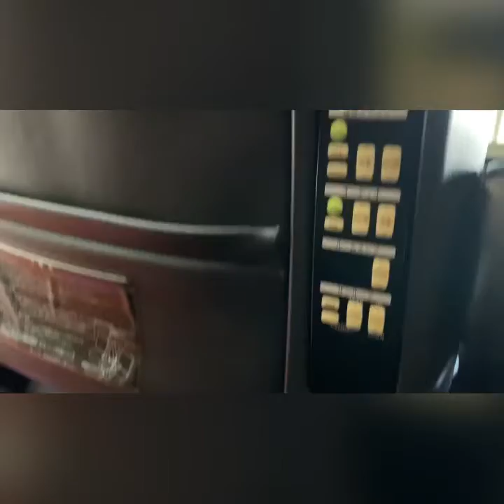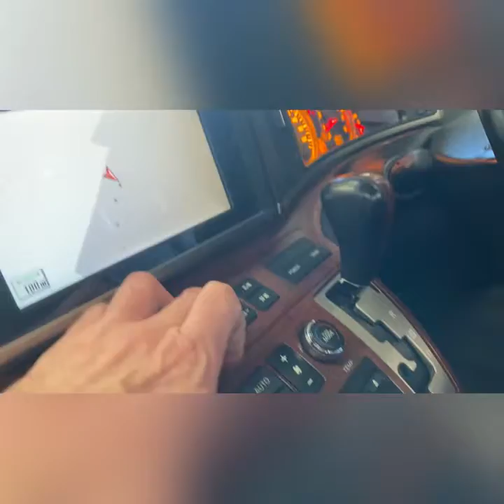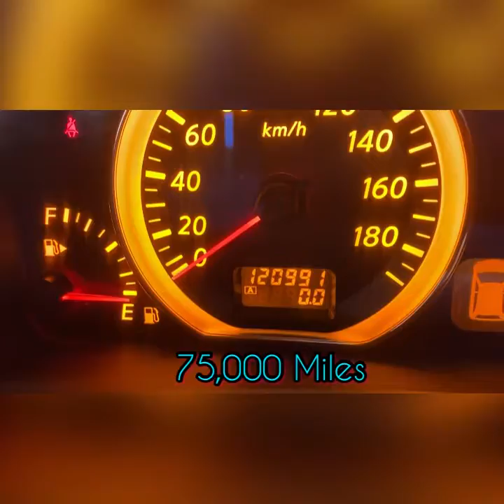2007 Nissan Elgrand 3.5 V6 Highway-Star, Heated Unblemished Black Leather, Electric Curtains, Jdm